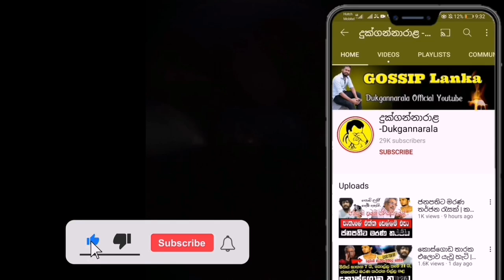මවක් උණු සමිතා! Samitha Mudunkotuwa & Chirantha Life News | Wht's Happen Samitha Mudunkotuwa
Hi Friend Welcome To My Youtube Chanal